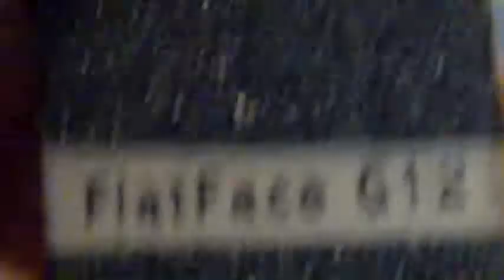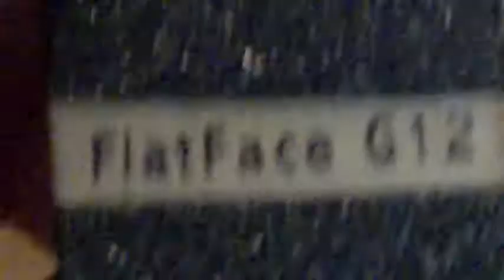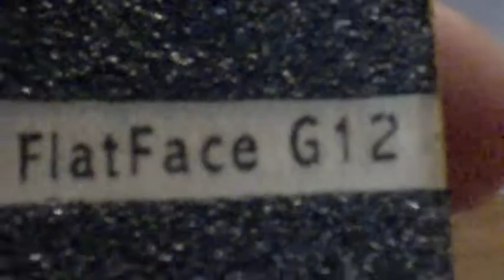New camera graphic, New Flatface G12 deck, and New Trick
New everthing!!